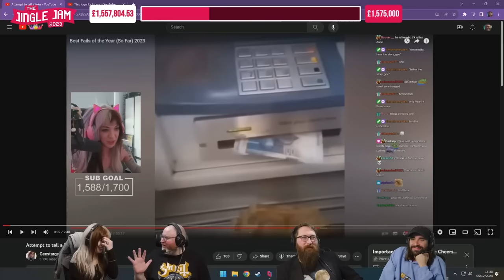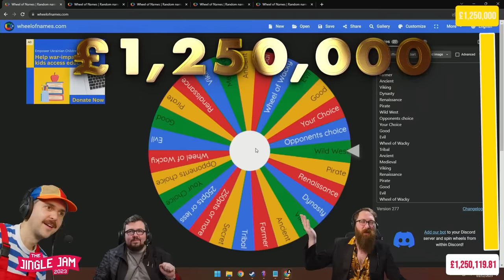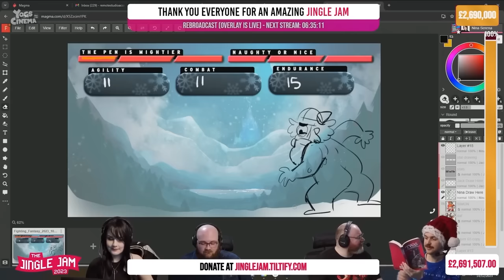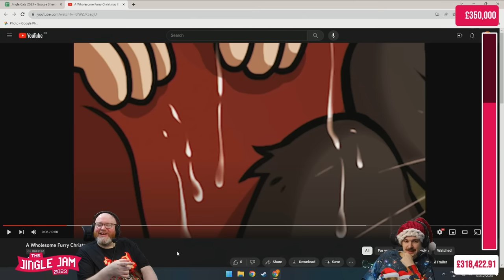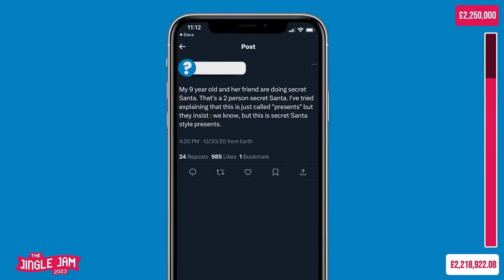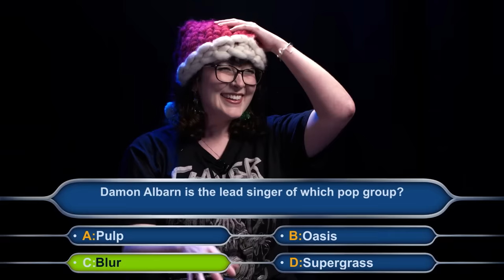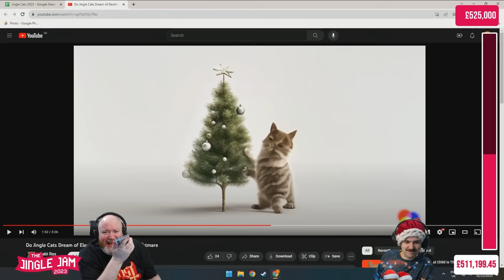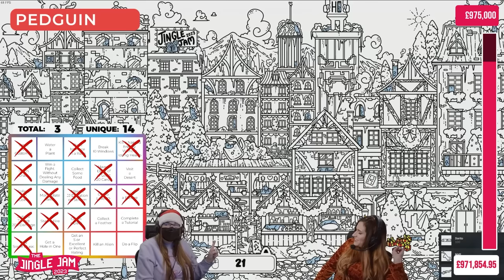Yogscast Jingle Jam Rewind 2023